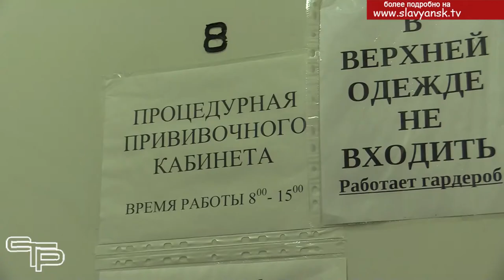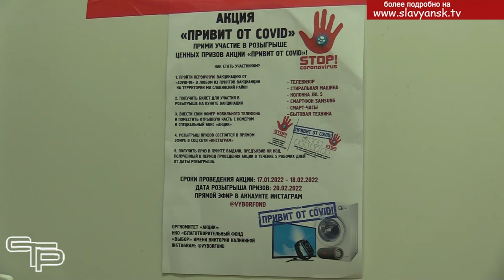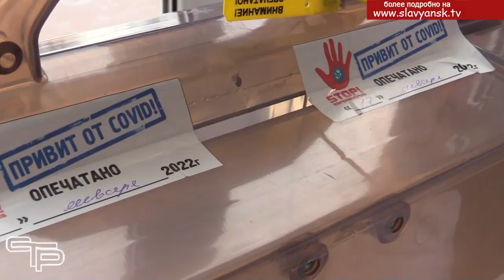Акция "Привит от Ковид"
Статистика  заражения коронавирусом как по стране, так и в Краснодарском крае  в последние дни никого не радует. Растущие цифры числа заболевших заставляют задуматься о необходимости противостоять опасной болезни. А это возможно только при условии своевременной вакцинации